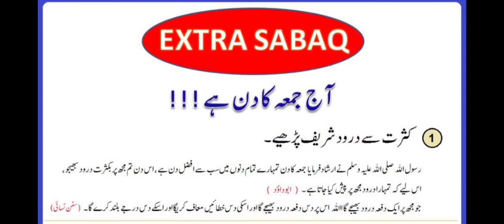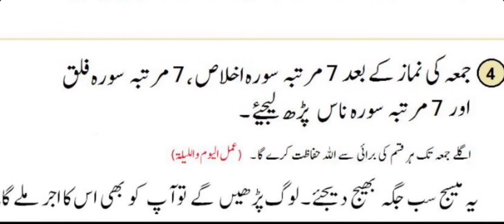# 175 Aaj ki baat|youm e jumma kay # wazaif|ikram galaxy channel